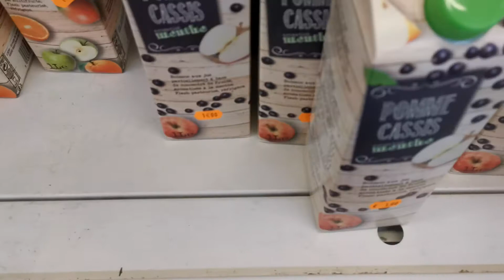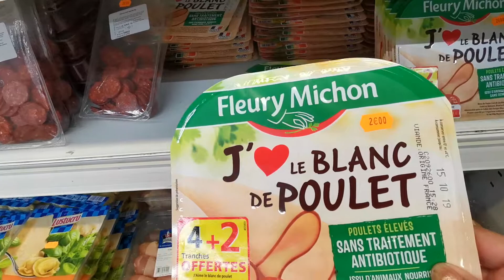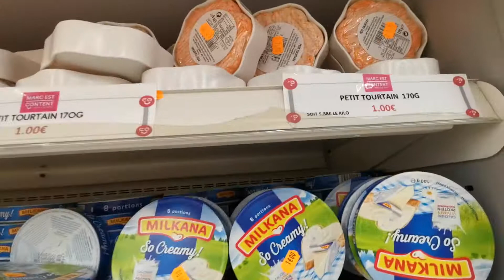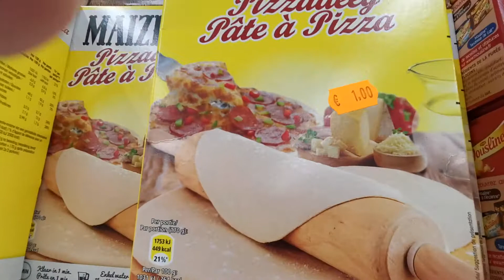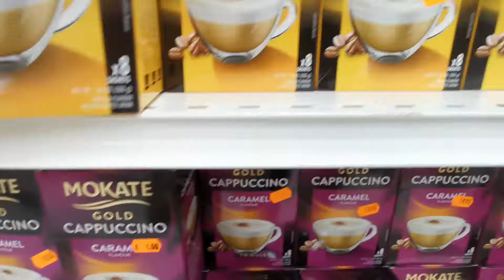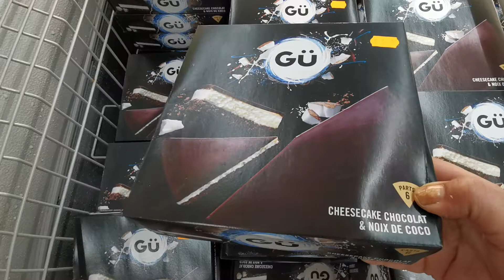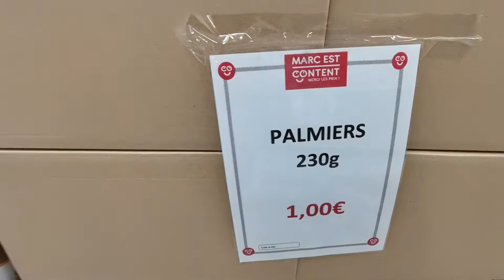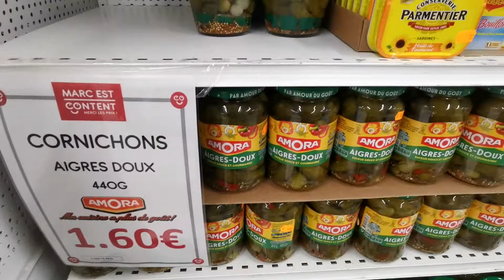Destockages"marc est content "